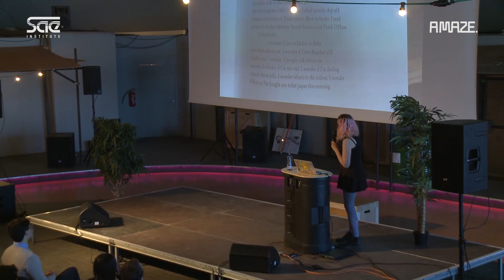Nina Freeman: I don't need to hide anymore, I have games A MAZE. / Berlin 2015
You might be wondering why someone would want to reveal the intimate details of their life in a game. Even just sharing your personal stories with friends can be scary. Talking about love, sex, paranoia, illness, or anything considered "private sphere" or "personal", can make one feel vulnerable, self-conscious and afraid. I have felt all of these ways while making autobiographical games. However, my fears are eclipsed by my desire to feel a connection with other people. I will talk about feeling alone. I will talk about growing up and hiding my feelings. I will talk about the challenge of expressing my emotions clearly in conversation before I started writing. I will talk about how I learned to distill my stories into words so that I could better understand myself. I will talk about how I found games, and how I used them to take my stories and create experiences that people could engage with. The games I work on act as the connection between myself and other human beings that I have always been searching for. Games taught me how to reconnect myself with the world. They taught me not to be afraid of expressing myself to other people. I don't need to feel alone, and I don't need to hide my stories or my feelings. I can be selfish and make games for and about myself. I don't need to hide anymore, I have games.

Nina Freeman is a programmer and a game designer. She is most often making autobiographical vignette games. She worked as a designer on Indiecade Finalist “how do you Do It?” and IGF Student Honorable Mention “Ladylike.” She is currently working on “Cibele,” a game about an online relationship. She is also one of the co-founders of The Code Liberation Foundation (CLF), an organization that offers free development workshops in order to facilitate the creation of video game titles by women. You can find her work at ninasays.so, and you can follow her on Twitter at @hentaiphd.